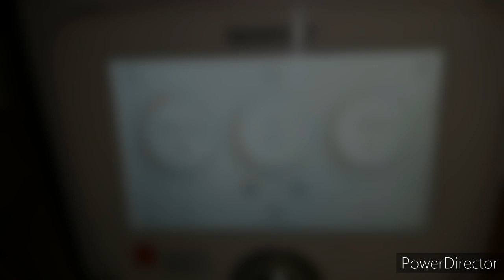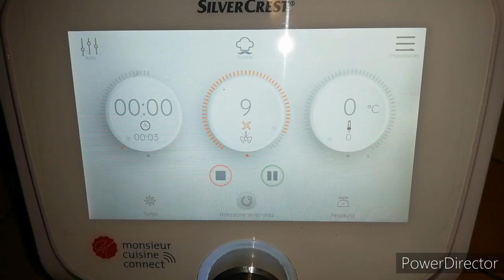Gelato al limone fatto in casa con monsieur cuisine connect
Questo gelato al limone e davvero gustoso provate a realuzzarlo e fatemi sapere nei commenti cosa ne pensate.

Ingredienti
230 gr di acqua
150 gr di panna
160 gr di succo di limone
1 pizzico di sale
200 gr di zucchero

Tutti gli ingredienti nel boccale (10 minuti vel. 3 80°)

Trasferiamo in un contenitore basso e largo, facciamo raffreddare e teniamo in congelatore almeno 8 ore.

Tagliamo a tocchetti e mantechiamo
Prima: 3 secondi a velocità 9
Dopo: 10 secondi a velocita 6

Trasferiamo in un contenitore da gelato e teniamo ancora 2 - 3 ore in congelatore prima di servire.